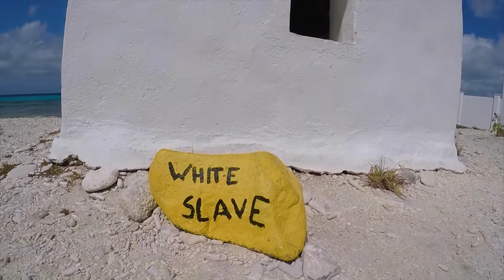BONAIRE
Ill be posting a series of my travel vlogs from March and April.

N :)